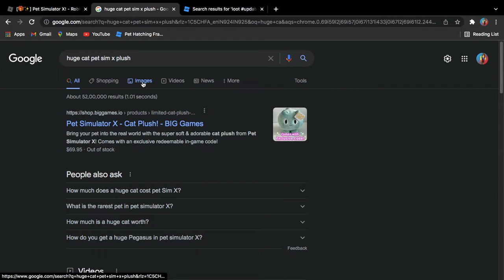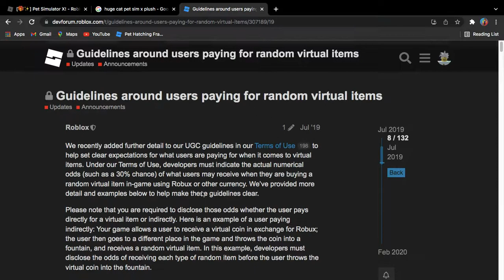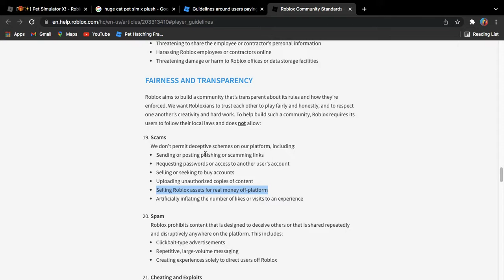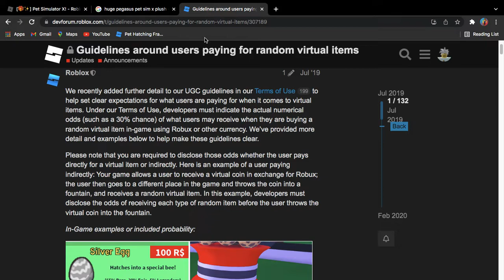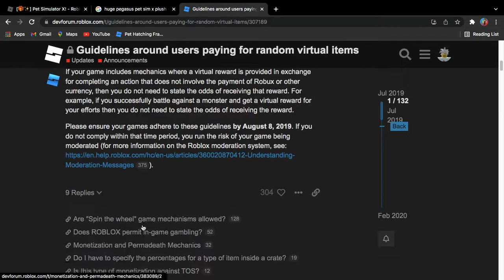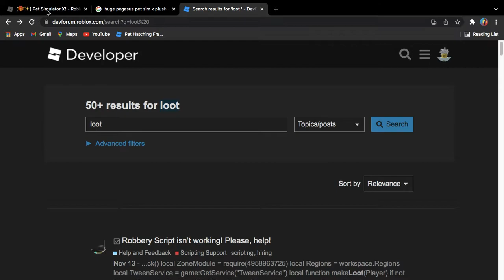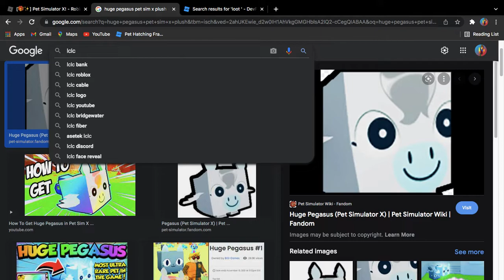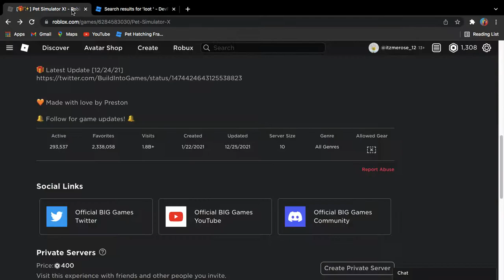Pet SIM X IS A SCAM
Tired of fakin' it , now just hatin' it